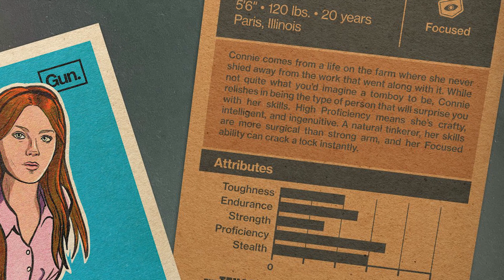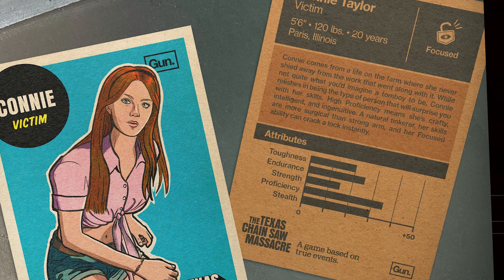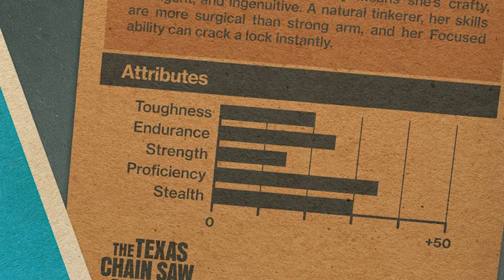NEW CHARACTER STATS REVEALED! | Texas Chainsaw Massacre: The Game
*SUPPORT PSYCHO APPAREL*
*DISCORD COMMUNITY*
*SOCIAL MEDIA*
*GAME INFO*
Authenticity is a vital part of what we do here at Gun. But that authenticity runs deeper than just Hero Art. For The Texas Chain Saw Massacre we didn’t just recreate locations and characters, we recreated a whole time and place in Texas.
Crafting an updated and inspired game score based off the iconic sound design of the 1974 original film would be no simple task. Have a quick read on how Gun approached this and the haunted noise box that became a major part of the score.